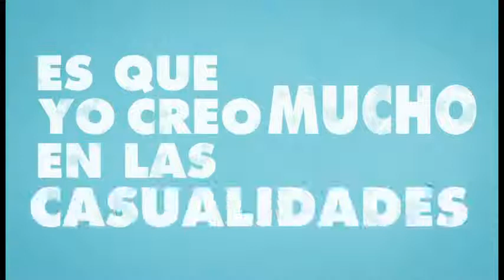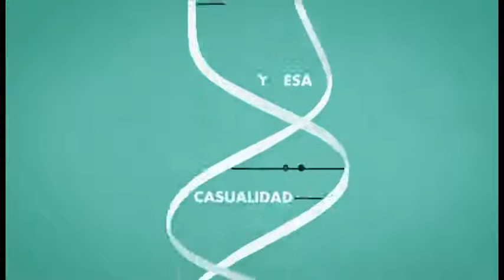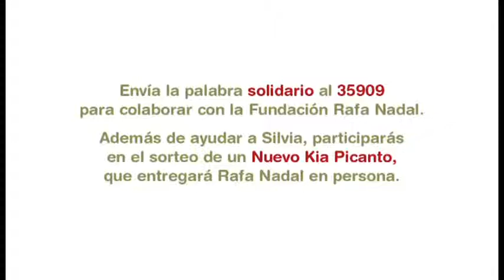Mi mensaje Solidario